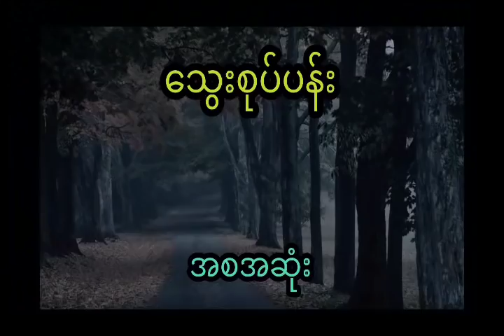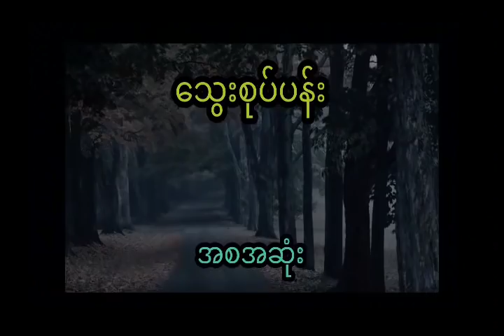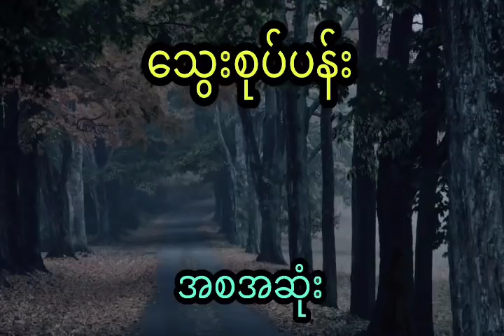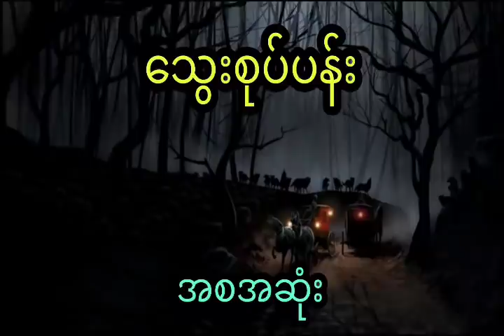နီမောင် နှင့် တောနက်ထဲက မရဏသွေးစုပ်ပန်း (အစအဆုံး)